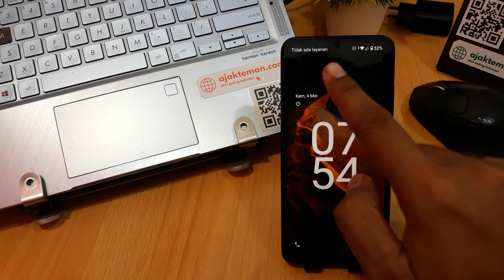CARA MEMASANG SIM CARD REDMI A2